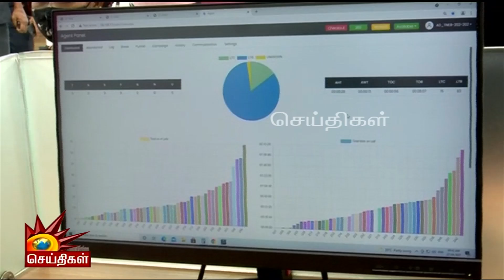தமிழ்நாடு அரசின் மின்னகம் திட்டம் எவ்வாறு செயல்படுகிறது? | TNEB | Minnagam | Senthil Balaji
திமுக அரசின் மின்னகம் திட்டம் - மக்களிடையே பலத்த வரவேற்பு!